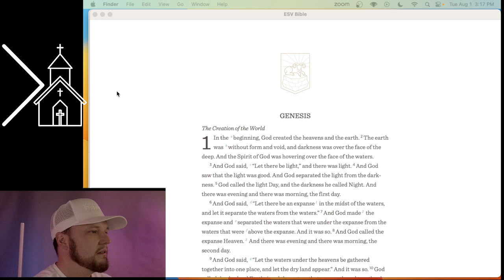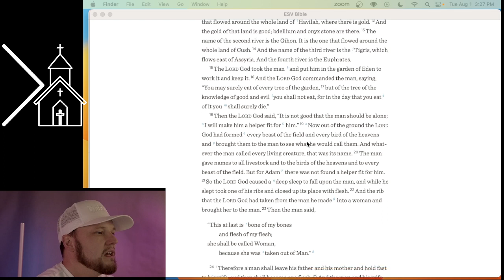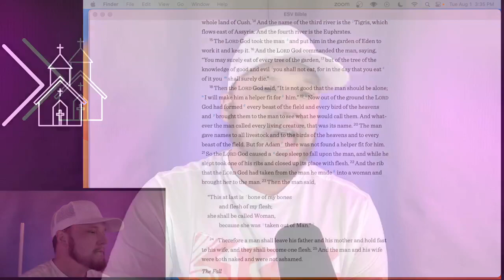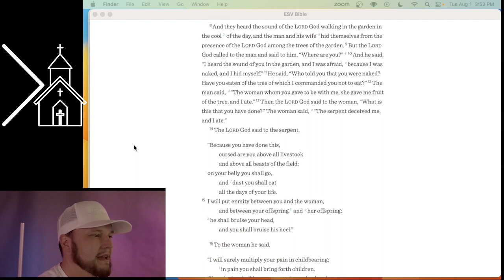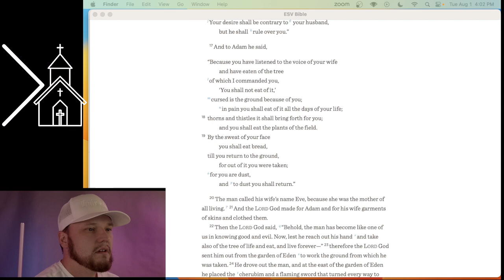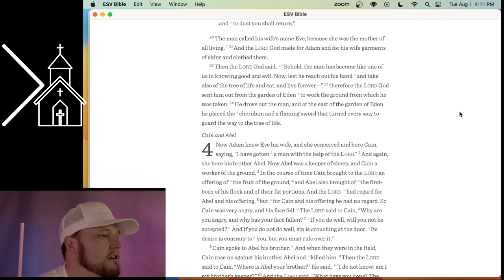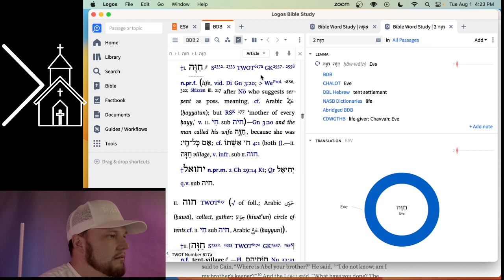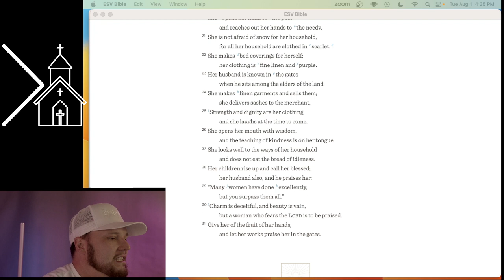Ep. 6 - Is man cursed?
Is man cursed? Are we all inherently cursed through the sin of Adam? Did I really just call Eve by the wrong name? Find out the answers to this and more on this week's podcast episode.